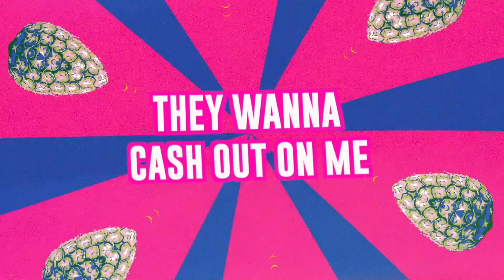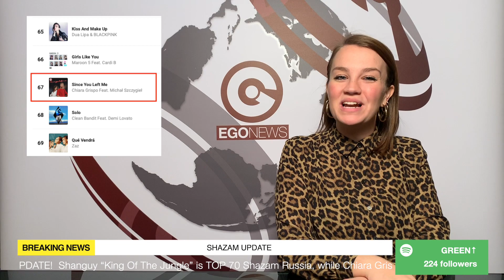NEWS 01/12/18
CIAO everyone!
Welcome to EGO NEWS!
This is EGO: new music every week and fresh updates for you!